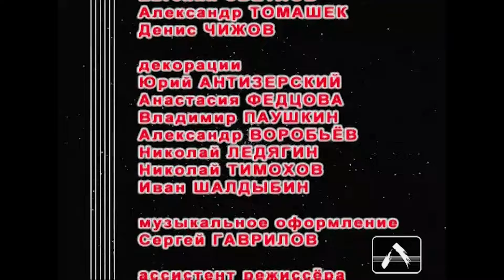Под Гитару. Алексей Иващенко. 2006 год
Аутентичный формат видео
режиссёр Сергей Антипов
звукорежиссёр Андрей Пастернак
оператор-постановщик Ефим Рацимор